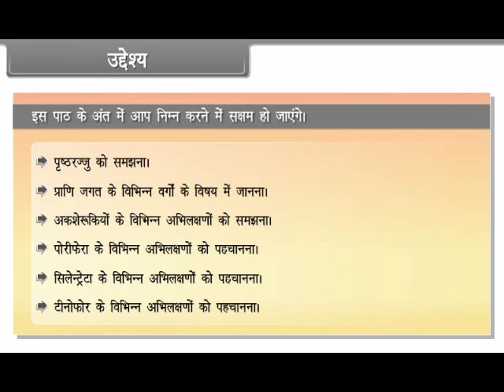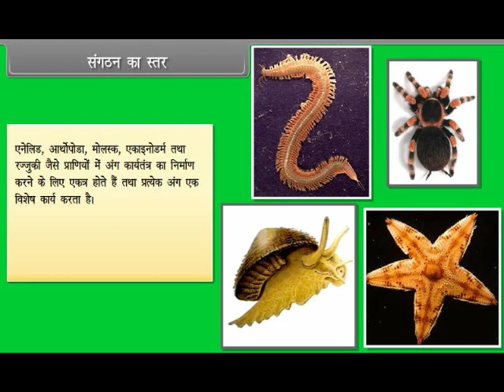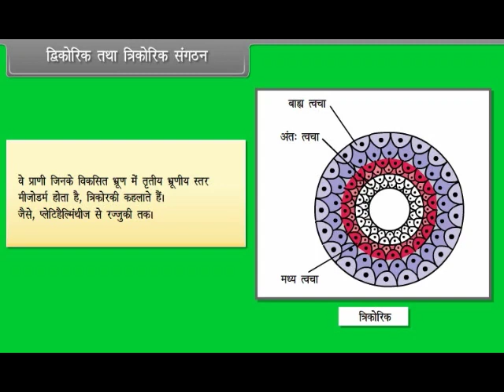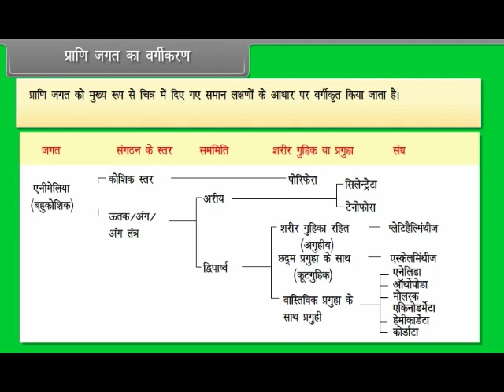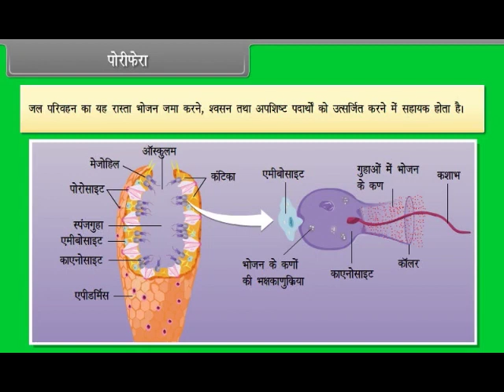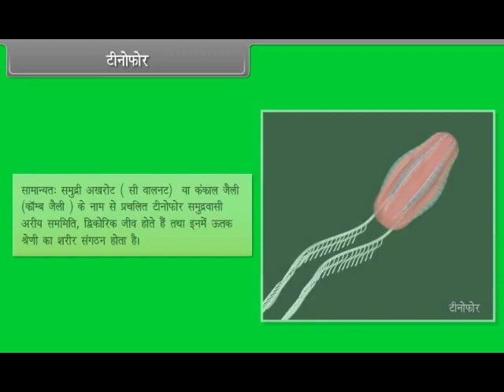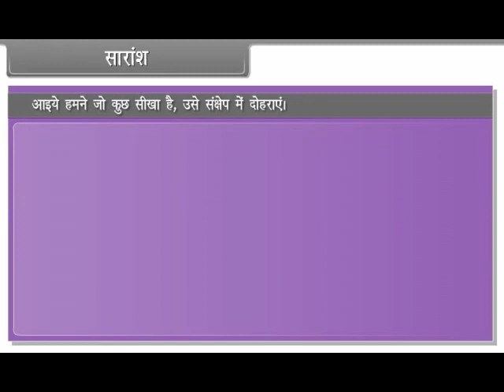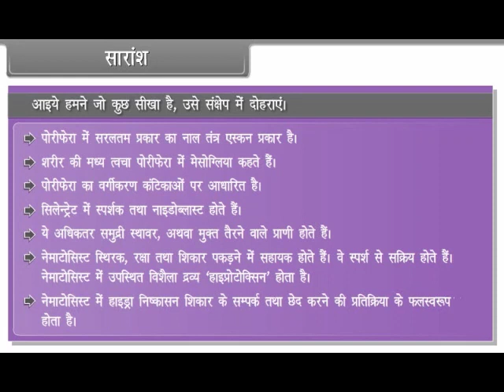Animal Kingdom I in Hindi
11th Class Science Biology